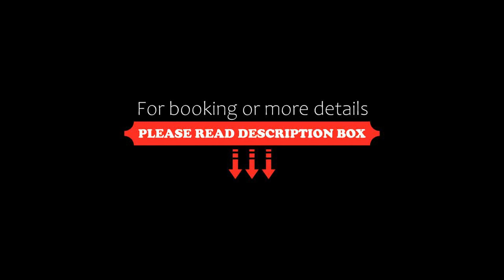Domki pod Strzechą, Zakopane, Poland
About Property:
You're eligible for a Genius discount at Domki pod Strzechą! To save at this property, all you have to do is sign in.
Domki pod Strzechą is located in Zakopane, just 1 km from Kotelnica Ski Lift and 1.1 km from Zakopane Railway Station. Free WiFi access is available in this chalet.

The chalet features a flat-screen TV and a bathroom with a bath. There is a full kitchen with a dishwasher and a microwave. ...
Property Type: Hotel
Address: Stroma 13, 34-500 Zakopane, Poland
Searching For
1. Domki pod Strzechą - Zakopane - Poland
2. Domki pod Strzechą - Zakopane - Poland Address
3. Domki pod Strzechą - Zakopane - Poland Rooms
4. Domki pod Strzechą - Zakopane - Poland Amenities
5. Domki pod Strzechą - Zakopane - Poland Offers and Deals
Audio Credit:
Track Title: Blank Slate
Artist: VYEN